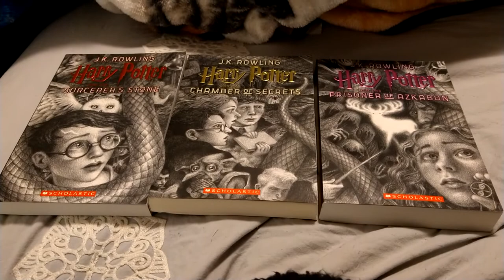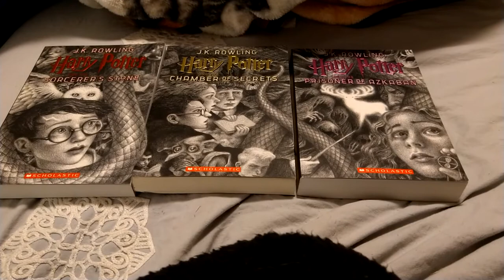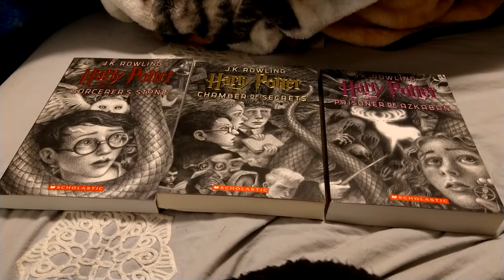Why I Only Have the First Three Harry Potter Books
Just a little thing about why the other four are missing from my collection.